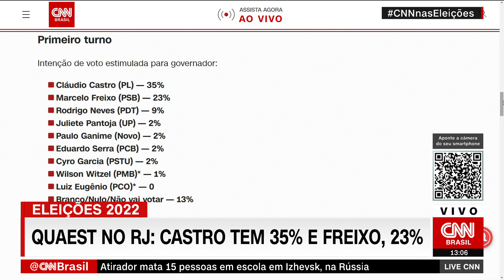Pesquisa Quaest para o governo do Rio de Janeiro: Castro tem 35%; e Freixo, 23% | LIVE CNN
Pesquisa Genial/Quaest para o governo do Rio de Janeiro, divulgada nesta segunda-feira (26), traz Cláudio Castro (PL), candidato à reeleição, à frente com 35% das intenções de voto, seguido pelo deputado federal Marcelo Freixo (PSB) com 23%.